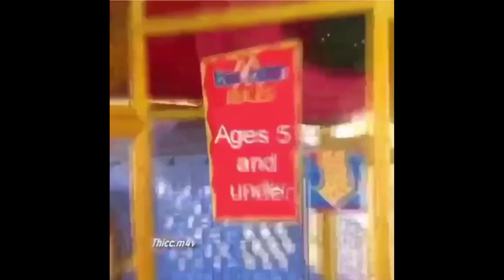Memes that are actually funny | Guccimemedad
Loik and sub ples